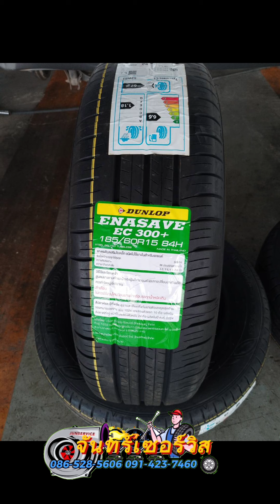โปรโมชั่น‼️ ยางใหม่ ดันลอป 185/60R15 ปี 24 ชุด 7,500❌ลด⛽️1,000 เหลือเพียง 6,500✅️ เท่านั้น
โปรโมชั่น‼️ ยางใหม่ ดันลอป 185/60R15 ปี 24 ชุด 7,500❌ลด⛽️1,000 เหลือเพียง 6,500✅️ เท่านั้น...บริการครบจบที่เดียว🛠ตจว.จัดส่งฟรี จันทร์เซอร์วิส ...
สายด่วนโทร
ร้านหยุดทุกวันที่ 16 ของทุกเดือน   แผนที่ทางร้าน :แผนที่ 2สาขา
💳รับบัตรเคดิต ทุกธนาคาร